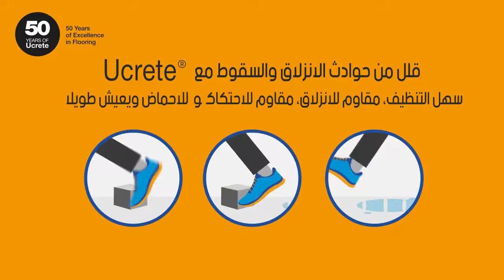أهم 3 أسباب لحوادث الانزلاق والسقوط في المصانع